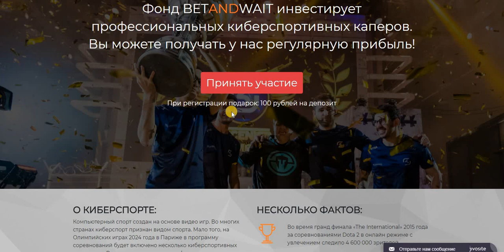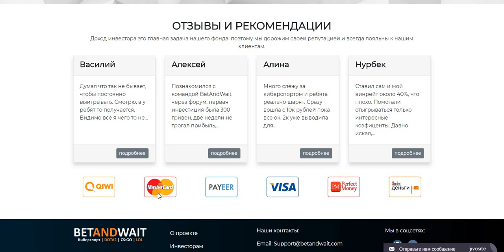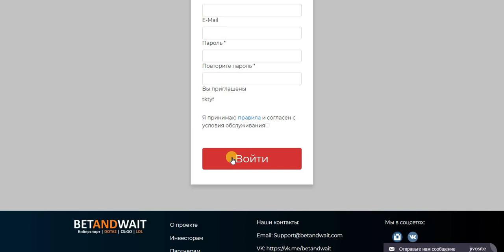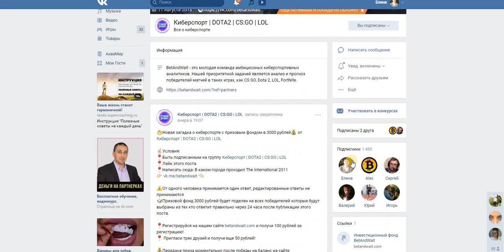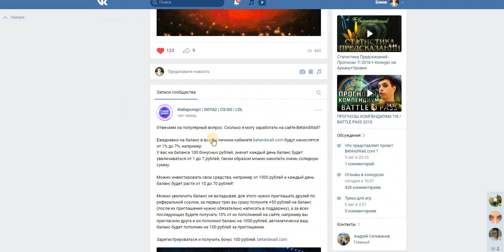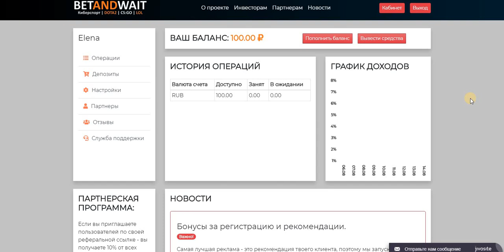Инвест BetAndWait Бонус на деп. 100 руб.+ 50 руб. за трёх реф. старт 14.08.18 г. в 20.00 по мск.